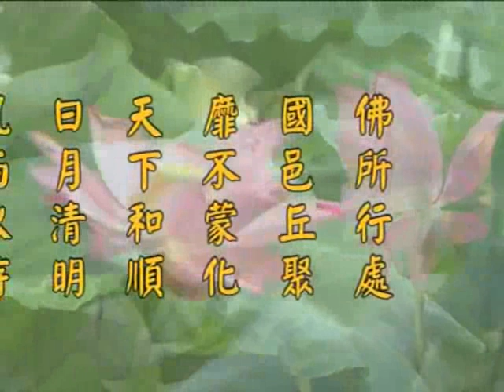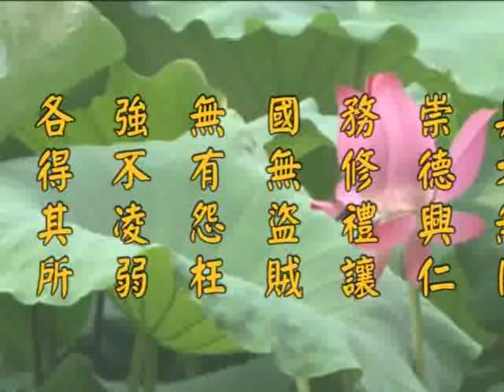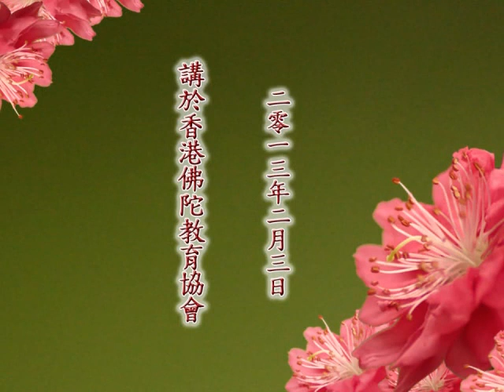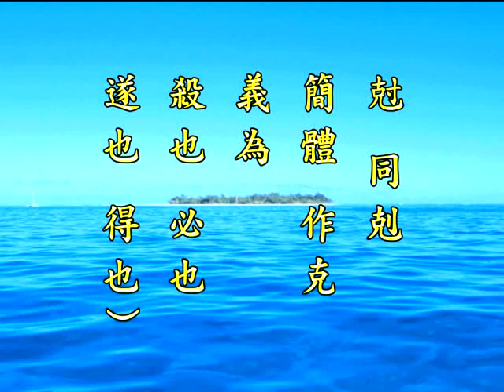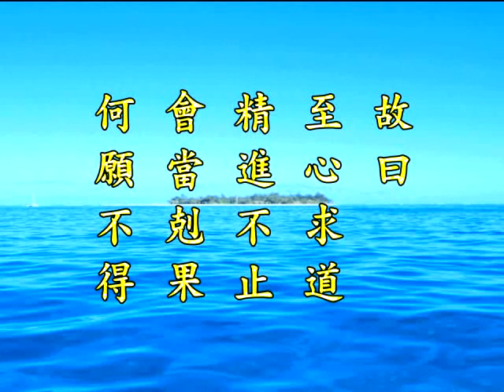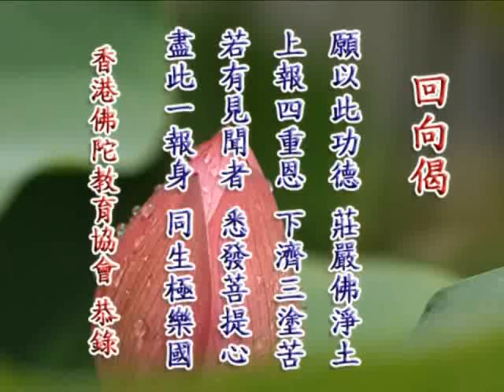2012淨土大經科註 159